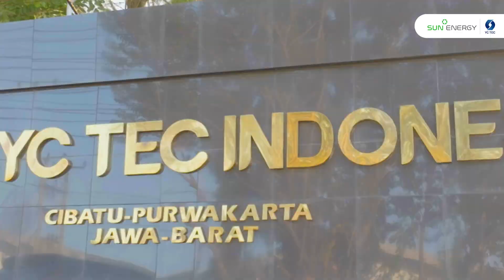PT YC Tec Indonesia Pasang PLTS Atap, Dukung Keberlanjutan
PT YC Tec Indonesia, produsen komponen sepatu multinasional menjadi perusahaan asal Korea pertama yang berkolaborasi dengan SUN Energy untuk memasang PLTS Atap di fasilitas produksinya 👟

Inisiatif terbaru ini merupakan langkah penting bagi PT YC Tec Indonesia untuk meningkatkan upaya keberlanjutan di perusahaan dan secara jangka panjang mengurangi hingga lebih dari 8000 kilogram reduksi emisi karbon per tahunnya ☀️

Komitmen perusahaan dalam memanfaatkan energi terbarukan diharapkan dapat menjadi contoh positif bagi perusahaan lain. Yuk, tingkatkan pemanfaatan energi terbarukan dan bersama-sama raih target nol emisi karbon!

Tonton video selengkapnya di sini ⬆️

PT YC Tec Indonesia, a multinational shoe component manufacturer became the first Korean company to collaborate with SUN Energy to install Rooftop Solar Energy System at its production facility 👟

This latest initiative is an important step for PT YC Tec Indonesia to strengthen the company's sustainability efforts and in the long run, reduce more than 8000 kilograms of carbon emission reduction per year ☀️

The company's commitment to utilizing renewable energy is expected to be a positive example for other companies. Let's step up the adoption of renewable energy and achieve the zero carbon emission target together!